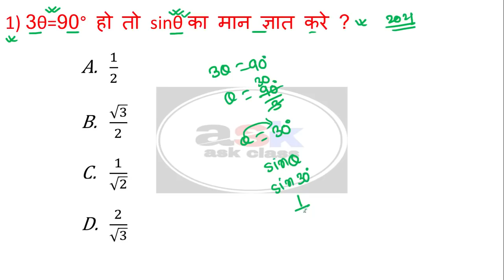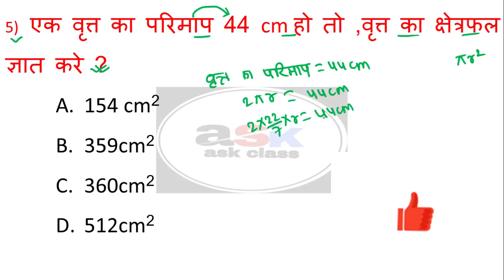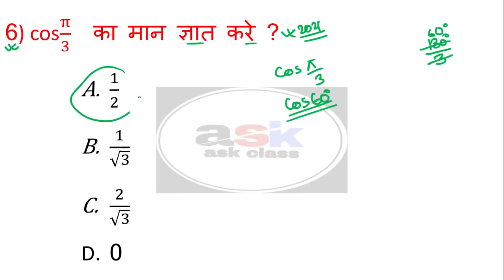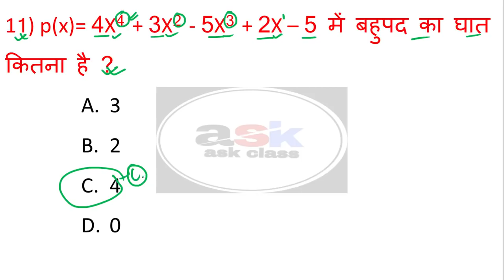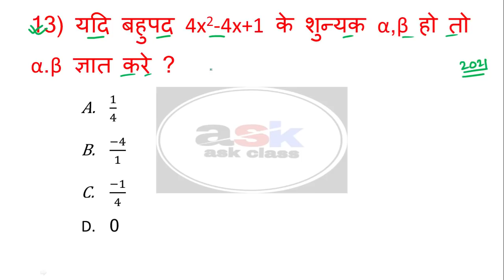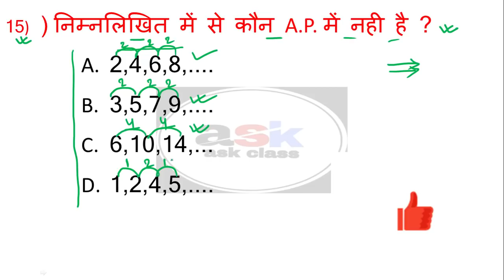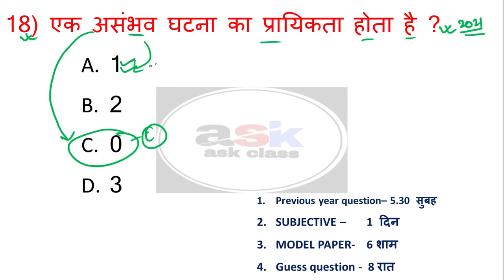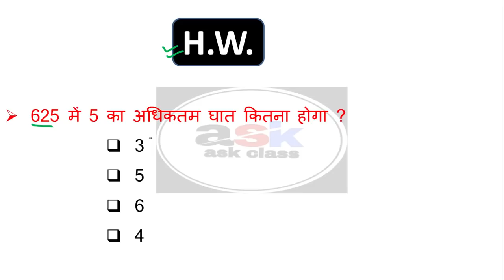Class 10th Math Important Question 2021 Bihar Board || Matric Math Objective Question 2021 || Part 3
🔴MIX TEST 🔴

🔴 OBJECTIVE QUESTION  🔴